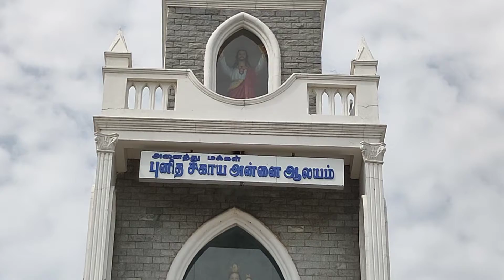sahaya madha church munusamy nagar vimala nagar madambakkam chennai tamil nadu